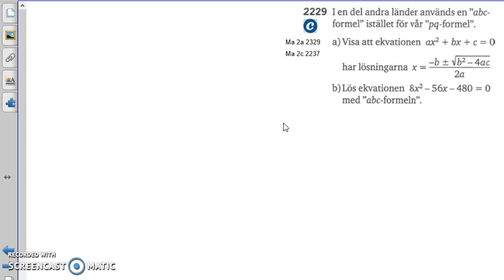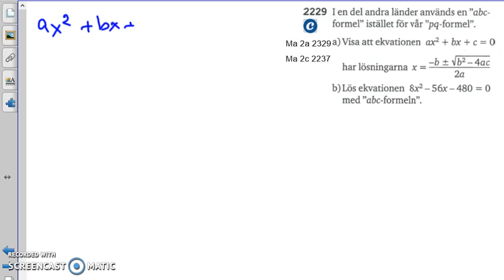Matematik 5000 Ma 2b Kapitel 2 En lösningsformel 2229